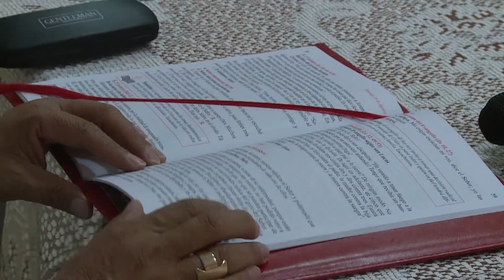Pide Obispo de Tabasco crear mejores humanos desde la casa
NoticiasTVT Exhorta el obispo de Tabasco, Gerardo de Jesús Rojas a padres de familia a preocuparse más por crear mejores seres humanos, que por las calificaciones, esto ante la proximidad del regreso a clases de niños y jóvenes que cursan educación básica.